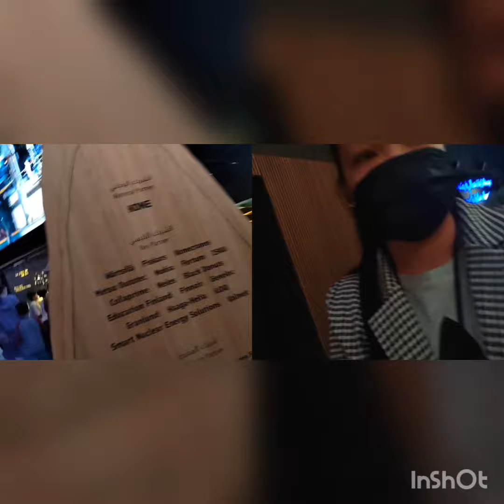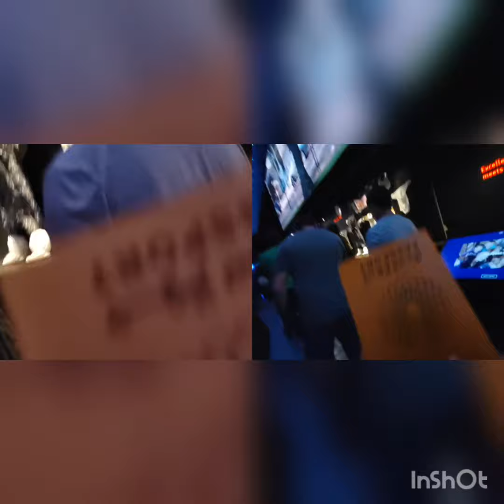EXPO 2020 GALA WITH FRIENDS(Dubai Uae)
Expo gala with friends